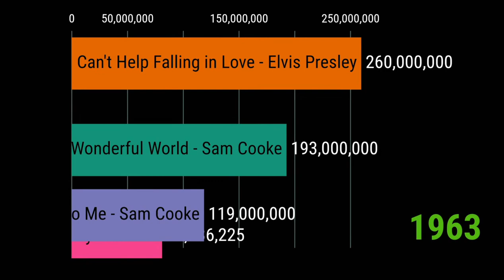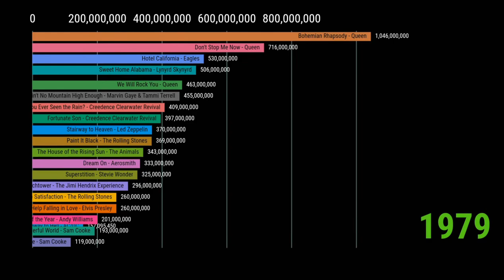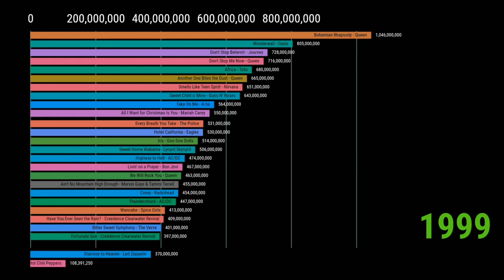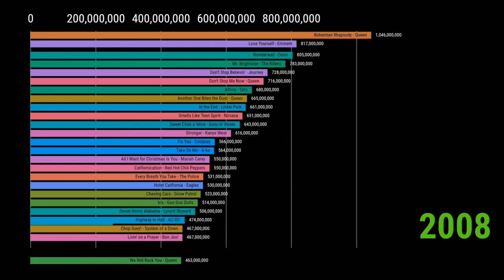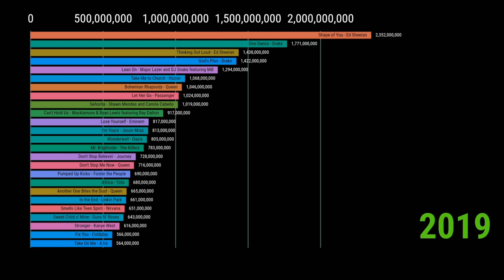Top 25 Most Streamed Songs Of All Time - Top 25 Songs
This data visualization racing bar chart will show you the ranking of Top 25 Most Streamed Songs Of All Time. By Watching this video, you would also know which 25 Most Streamed Songs Of All Time is being followed by the most of the people.

Software used to make this video:
• Python
• Adobe Photoshop
• Microsoft Paint
• Microsoft Windows 10
• YouCut
• Screen Recorder
• Inshot
Special Thanks for Teaching a lot to Coursera, Edx & Udemy Data Science Courses.
Data Source:
• Team Data in Action:
 The Team of “Data in Action” collect all the information from Wikipedia & other open to use & open forum. The preparation of data is quite difficult and time consuming in order to steps involved Data collection - Exploration and Profiling - Formatting - Improving data quality - Ranking to gather data & refine it for visualization.

Others:
• Max Roser
• Esteban Ortiz - Ospina
• Hannah Ritchie
• Joe Hasell
• Diana Beltekian
• Anstey Brock
• Daniel Gavrilov
• Sonya Bhatt